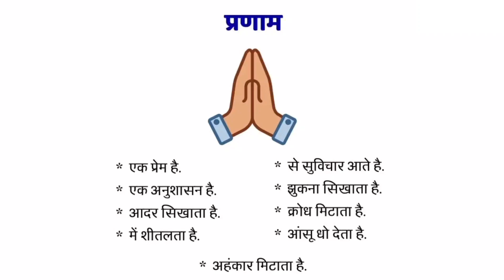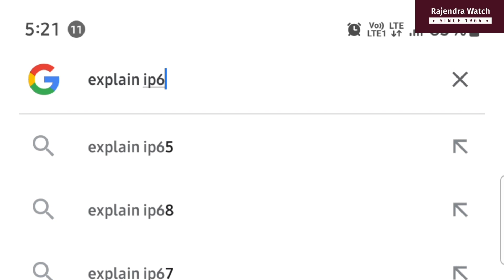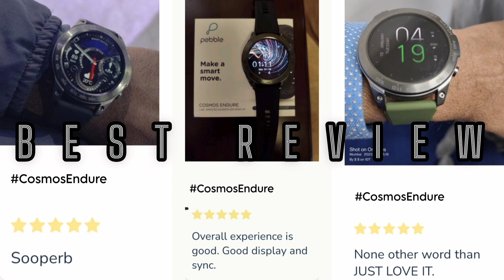Pebble Cosmos Endure 1.46" AMOLED Always-On Display BT Calling IP68 Waterproof Smartwatch 466 * 466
Pebble Cosmos Endure 1.46" AMOLED Always-On Display Bluetooth Calling IP68 Waterproof Smartwatch 466 * 466

₹4,749
Regular price
M.R.P.: ₹12,999

✅ Product Information

Model Number :
PFB36 Cosmos Endure

Color :
Military Green, Jet Black

Screen Size :
1.46" Amoled Display

Type :
Bluetooth Calling

Dial Shape :
Round

Strap Material :
Silicon

Display Type :
Amoled Display

Charging :
120 Min

Battery Capacity :
400 mAh

Bluetooth Version :
5

Battery Average Life :
5-6 Days

Water Resistance :
IP68

Dial Material :
Zinc Alloy

Health :
Sleep Monitor, Blood Pressure Monitor, Sedentary Alert Monitor, Steps pedometer

Sports Mode :
10+

Voice Assistance :
Yes

Watch Faces:
100 + Cloud Based

Other Features:
Inbuild Games, Calander, Smart Calculator, Torch, Stopwatch, Raise to wake, Water reminder, phone dial, Multiple language, Music, Weather